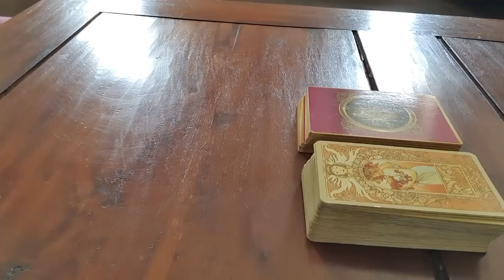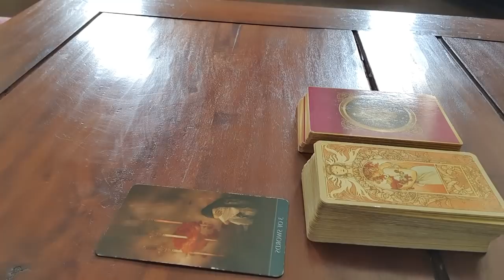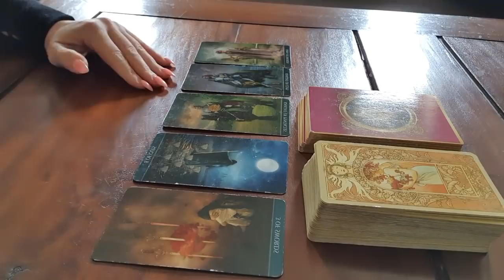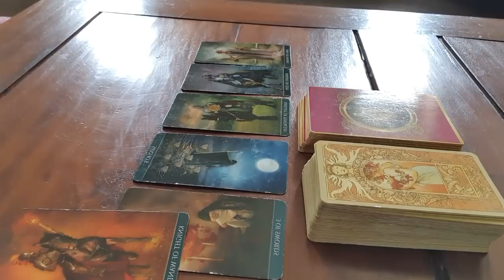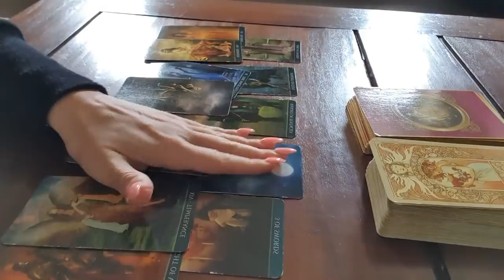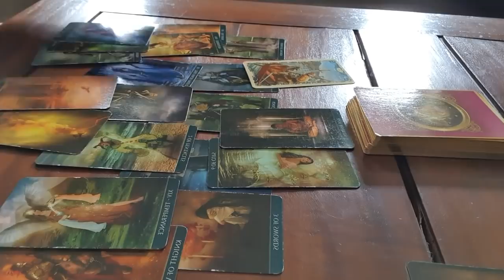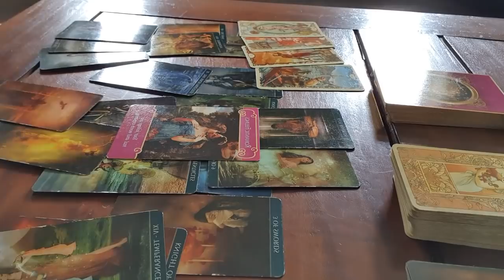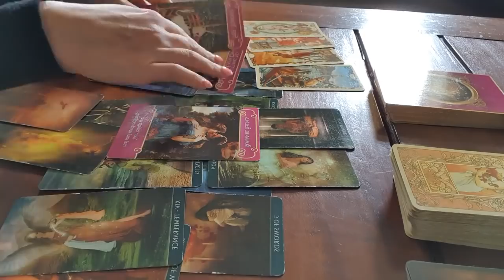Virgo LOVE ~ 13-15 SEPT Weekend ~ You walking away is giving them a tower! ❤